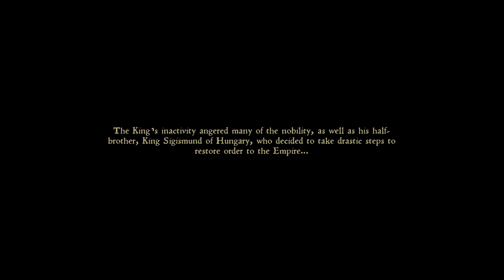Kingdom Com Deliverance Part 1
The story of Henry begins in a town called skallitz.